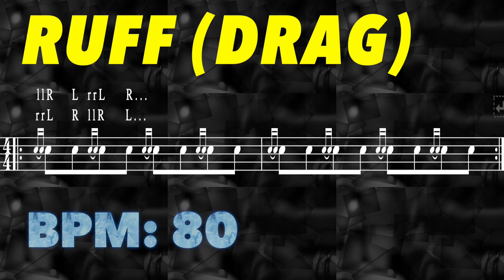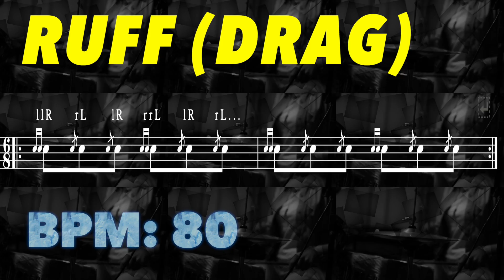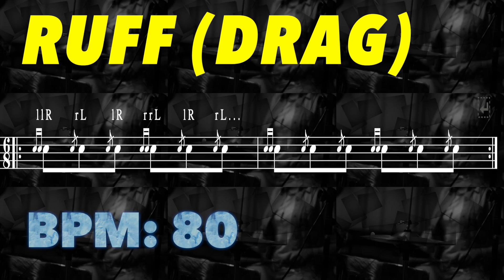Ruff Drag Workout Routine BPM: 80 (Lvl. Rookie 2)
DRUMMER’S GYM ©

Every week new play along routines for drummers!
From beginners to experts, you can work out with metronome workouts.

Rudiments
Warmups
Stamina
Endurance
Pocket and Tightness
Subdivisions
Independence
Grooves & Fills
World Grooves
Iconic Drum Parts